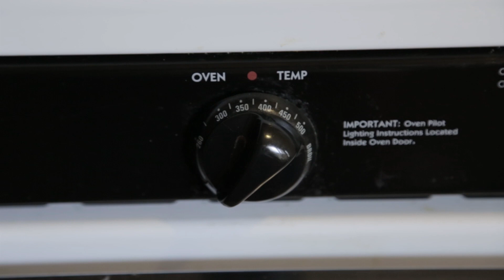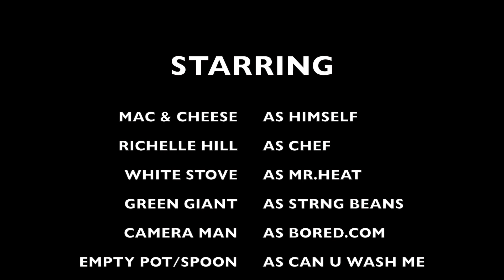The Birth of Macaroni & Cheese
Watching the birth of mac & cheese is incredible and  unrealistic in the hood of Paterson NJ definitely no place to raise Macaroni enjoy